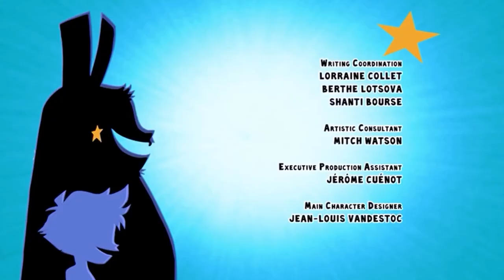Ảo thuật gia đại tài tập 29 phá vỡ quy tắc